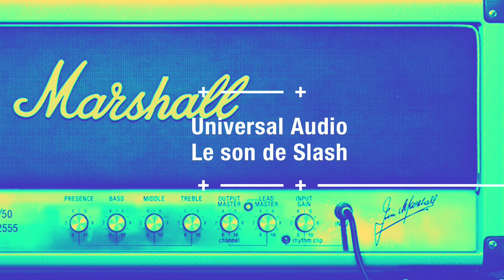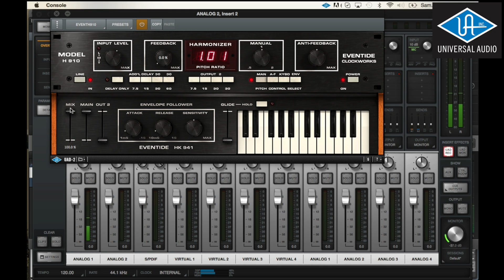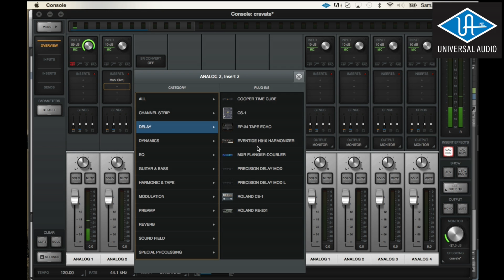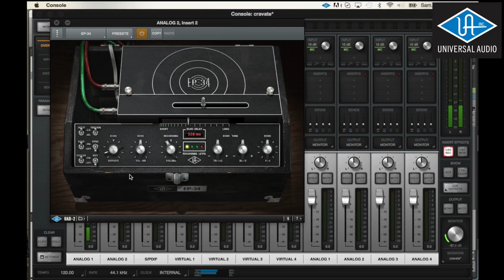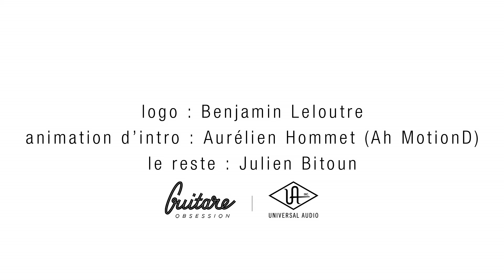Démo Guitare Obsession : le son de Slash avec des plugins Universal Audio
Le son de l'ex-futur guitariste des Guns dans sa version plugin !